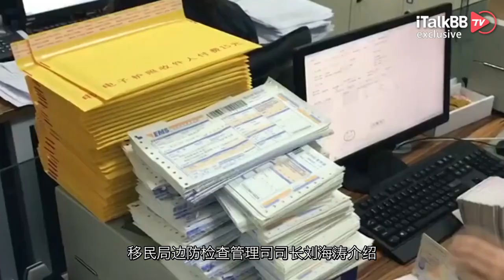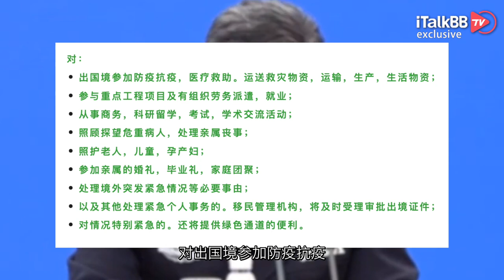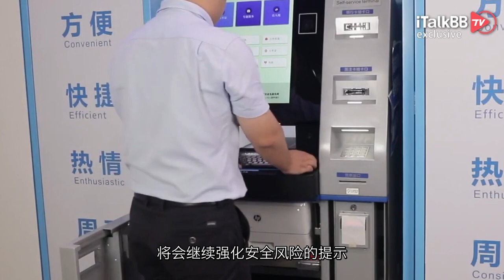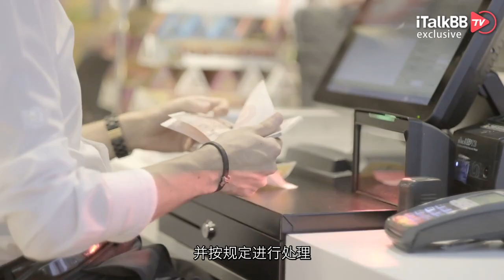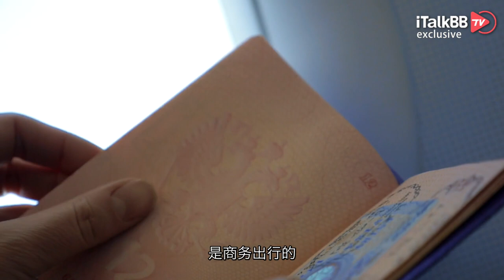重磅！中国官宣“非必要非紧急不出境”清单！实施力度极高，已有网友自爆被边检劝返！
前段时间，我们报道了中国出台了“非必要非紧急不出境”的限制政策，一时间让大家慌了神！而就在5月23日，中国移民局边防检查管理司司长刘海涛在疫情会议中明确了该规定的具体实施办法，与此同时，上海浦东机场已经开始实施了严格的出境管控，更有网友自爆，出境遭遇严格盘查，甚至差点被劝返的经历。

我们先来看一下国家移民管理局在新闻发布会上透漏的具体详情。移民局边防检查管理司司长刘海涛介绍，当前疫情仍处于全球大流行阶段，病毒不断变异，输入病例较多，国际旅行的风险依然较高，外防输入的形势依然严峻。短期出国，有出即有入，国际航班尚未全面恢复，短期出国人员如果滞留在境外，将增加染疫风险，给个人和家庭造成不必要损失。